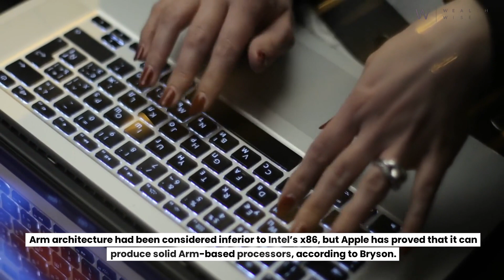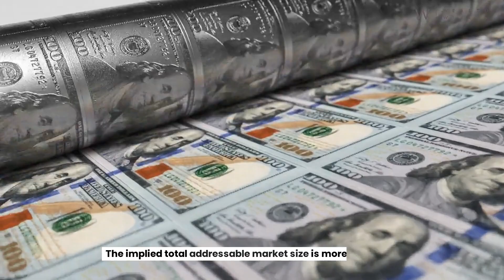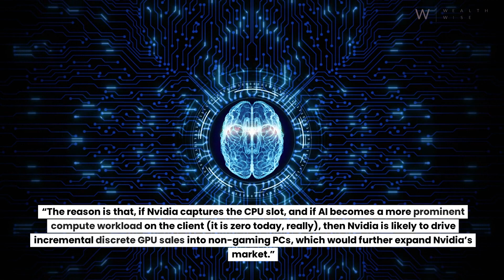Arm, Taiwan Semi, Nvidia among possible winners in new chip development ARM $TSM $NVDA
News that Nvidia and AMD could sell PC chips using architecture from Arm Holdings is a mixed bag for several companies involved, analysts said.

As the world continues to move away from the office, power saving is becoming key, and Arm offers benefits in power saving, Wedbush Securities analyst Matt Bryson said.

Tapping Nvidia and AMD to jump on the Arm-architecture bandwagon is helpful to create a better product and increase the supply chain for Microsoft, Bryson explained.

“Microsoft doesn’t want Apple taking share because they have a hardware advantage,” Bryson said in a phone interview on Tuesday. “It makes a ton of sense to diversify the supply chain.”

Arm architecture had been considered inferior to Intel’s x86, but Apple has proved that it can produce solid Arm-based processors, according to Bryson.

Conversely, most Windows-based PCs run on processors designed and created by Intel using x86 architecture.

Earlier this week, it was reported that Arm-based chips from Nvidia and AMD could be available on the market as soon as 2025.

AMD already makes processors using x86 architecture, which is owned by Intel. Qualcomm has made Arm-based chips for laptops for several years, but still generates the vast majority of its QCT revenue from smartphones.

While both Nvidia and AMD stand to gain from developing new CPUs, the latter would add relatively more relevant revenue than Nvidia, which has seen its revenue soar thanks to artificial intelligence, Bryson explained.

New Arm-architecture CPU producers would be a negative for Intel, according to investment firm Truist.

The market for PC CPUs has long been dominated by Intel, as research firm IDC estimates the company holds a 75% market share with its x86 architecture.

AMD may hold a 15% share based on Truist’s estimations, also using an x86 architecture.

“We estimate the remaining 10% of the market is served by Arm-architecture suppliers, including Apple at 8%, Qualcomm and other smaller suppliers,” Truist analysts led by William Stein wrote in a note. The implied total addressable market size is more than $30B.

Intel’s x86 popularity came from its leadership in manufacturing that began in the early 1990s.

“As that leadership ended a few years ago, competing Arm-based RISC architectures have become increasingly attractive alternatives,” Truist said.

The bank is also skeptical about AMD as it cannot confirm the move with industry contacts, “and such a move is harder to explain, in our view,” the analysts said without providing further detail.

Truist said that for each 10% share of the market Nvidia captures, it could add 41 cents, or roughly 4%, to earnings per share.

“While it's important to note that Nvidia's success in this market is far from pre- ordained, and will be a real challenge to achieve, the benefits will extend beyond this first order analysis financial impact,” the analysts said.

“The reason is that, if Nvidia captures the CPU slot, and if AI becomes a more prominent compute workload on the client (it is zero today, really), then Nvidia is likely to drive incremental discrete GPU sales into non-gaming PCs, which would further expand Nvidia’s market.”

New producers would mean a great share of the PC market for Arm, increasing its total addressable market, which comprises mostly smartphones, Wedbush's Bryson said.

Additionally, Taiwan Semiconductor should benefit as any Arm solutions are likely to be made in Taiwan Semiconductor's fabs.

“The winners if Arm takes off are Arm and TSM,” Bryson explained. “Then you don’t have to pick who gets it right — Nvidia, Qualcomm, AMD.”